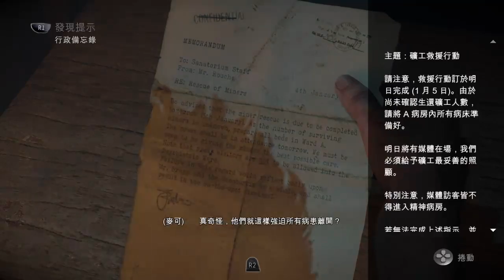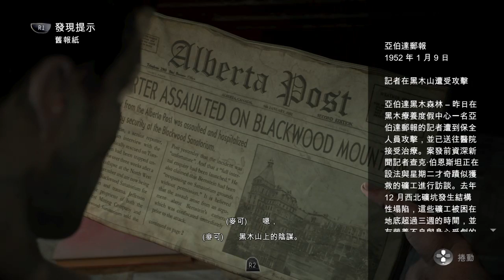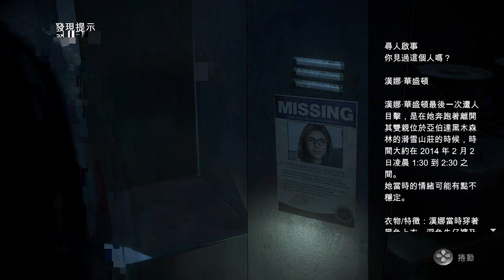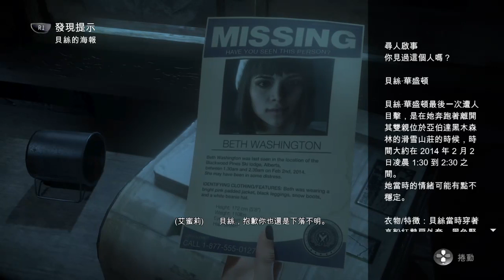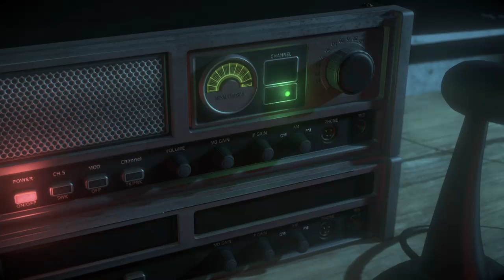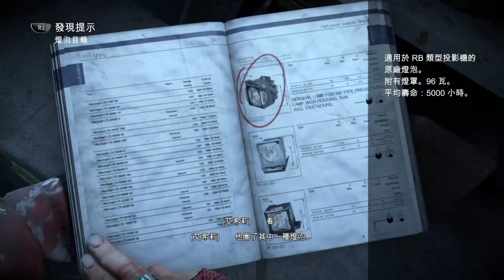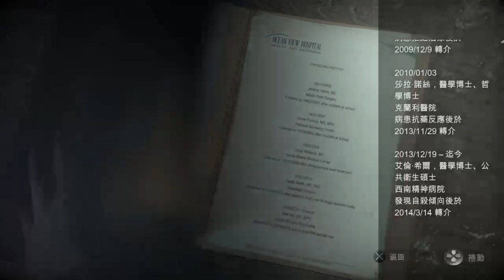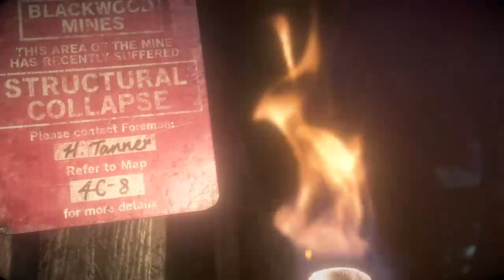161021-【日本大遊民】PS4-直到黎明:慘劇山莊/Until Dawn/アンティル・ドーン[PART-2]